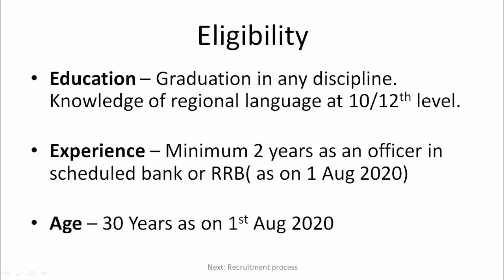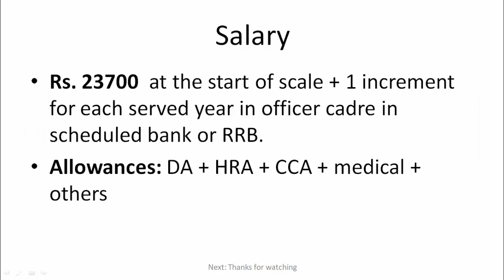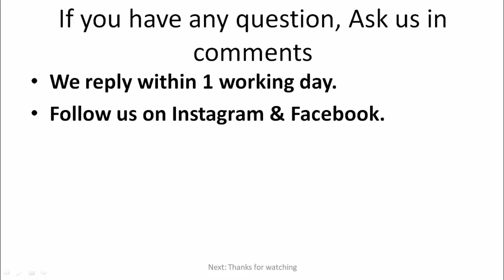SBI CBO 2020 : 3850 Posts Notification Out! No written exam 😮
Sbi cbo vs Po? As the sbi cbo Notification is out we made an article and video to share details of the same. See the sbi cbo salary and recruitment process in it.